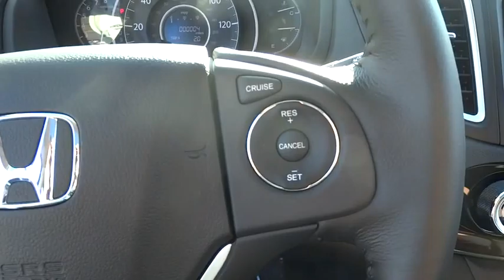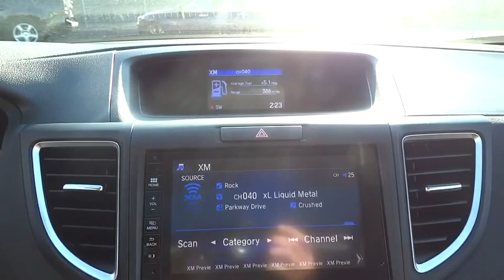2016 Honda CR-V Countryside, La Grange, Oak Lawn, Westmont, Hinsdale, IL K2097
2016 Honda CR-V

Continental Honda
5901 La Grange Road